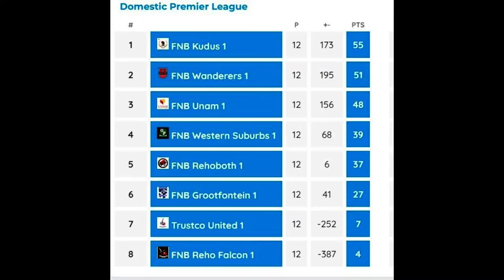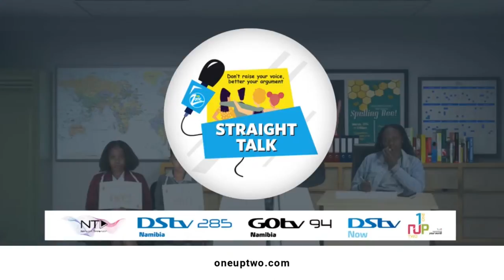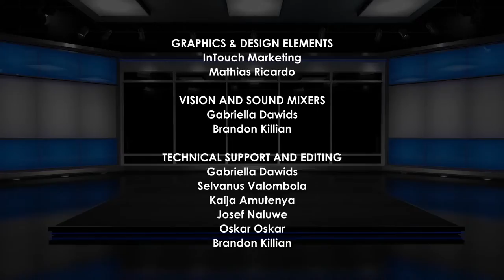Sport Wrap - 1 August 2022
WATCH: Namibia’s Helalia Johaness says the future now depends on the reaction of her body after scooping a bronze medal in the Women’s Marathon at the Commonwealth Games in Birmingham, England. Sport Wrap unpacks the latest rugby, volleyball and futsal reviews.